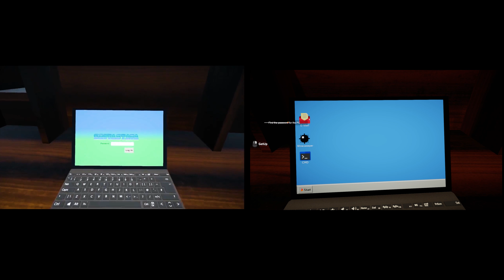Captive Audience 2.0 Comparison Trailer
A Comparison trailer to celebrate the 1 month anniversary of Captive Audience, and how far we've come in the past few weeks.